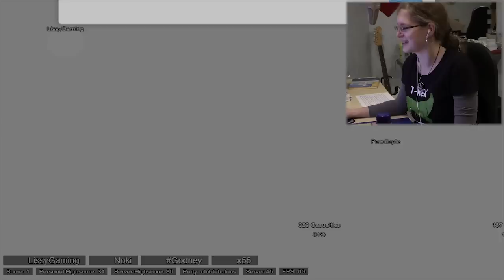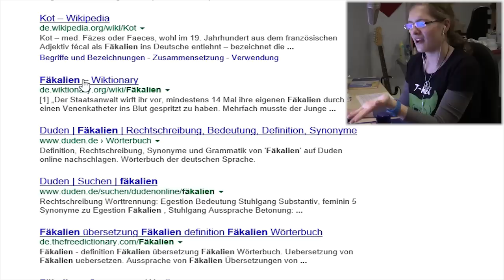TRAURIGE GESCHICHTE EINES SPERMIUMS! FRIKADELLEN = FÄKALIEN? FlapMMO Gameplay (Facecam)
Aufklappen für weitere Infos zur Folge und zu mir! :)

► PARTBESCHREIBUNG: Weil ich in letzter Zeit bei vielen anderen dieses Spiel gesehen habe und ich einfach gespannt war, wie das so spielbar ist, wollte ich auch mal ein Gameplay von so einem Trashspiel machen, wo ich doch vorher vermehrt nur gute Spiele in Gameplays gespielt habe :D Irgendwie muss ja mal der totale Scheiß kommen, nicht wahr? :D Also habt ihr hier FlapMMO alias Flappy Bird Online ;) Die Gespräche waren sehr niveauvoll, ich weiß, den meisten Spaß hatten wir irgendwie damit, komische Sachen über Spermien zu sagen oder einfach unsere Namen zu verändern, typisch xD Aber wie auch immer, so kann man sich ja auch die Zeit vertreiben, nicht? :'D